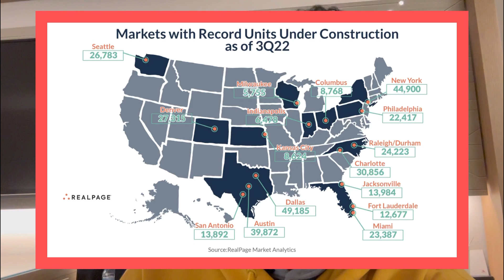Sunbelt apartment values going to ZERO! Here we go again! 😰📉💣